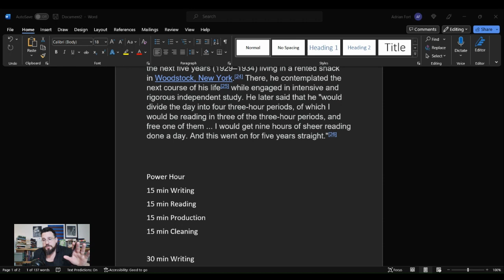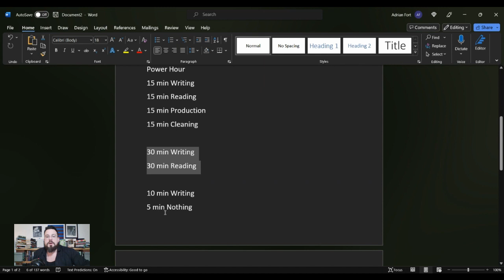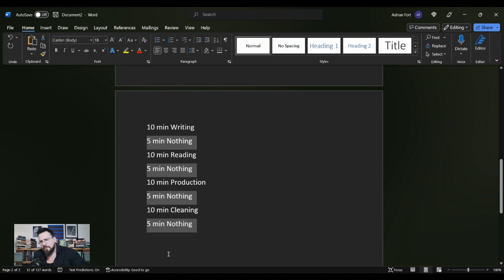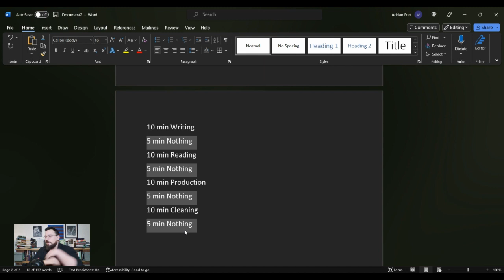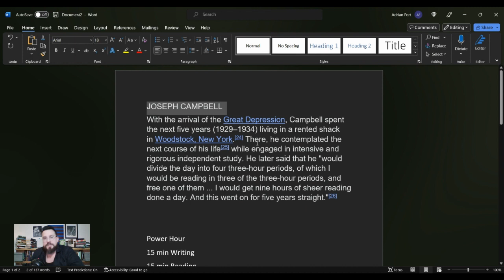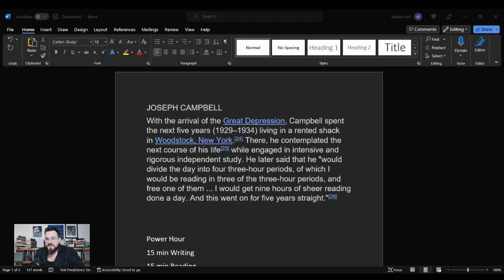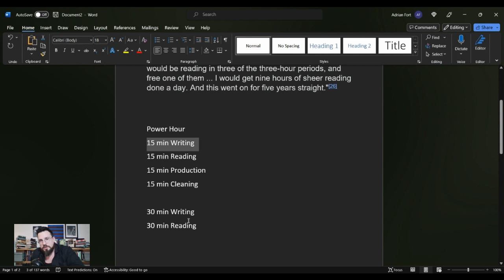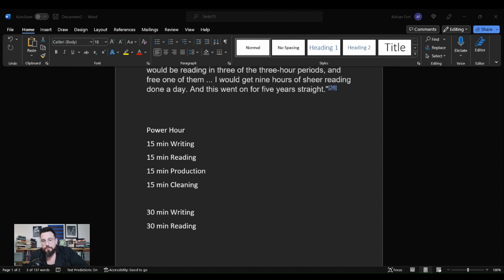Joseph Campell's WISDOM into daily LIFE: The MONOMYTH legend and hero with a thousand faces author